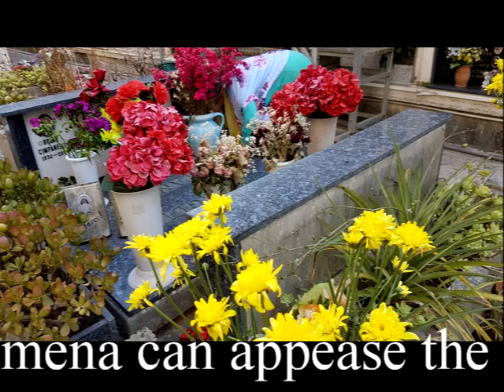Evolvenza Metafonia Il profumo dell’amata Il caso Mirella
- La metafonia può placare il dolore di chi resta.
- Voice Phenomena can appease the pain of those who remain.
- Fenómenos de voz puede calmar el dolor de los que se quedan.
- Voix Phénomènes peut apaiser la douleur de ceux qui restent.
- Transcomunicação pode apaziguar a dor daqueles que permanecem.
Evolvenza.it